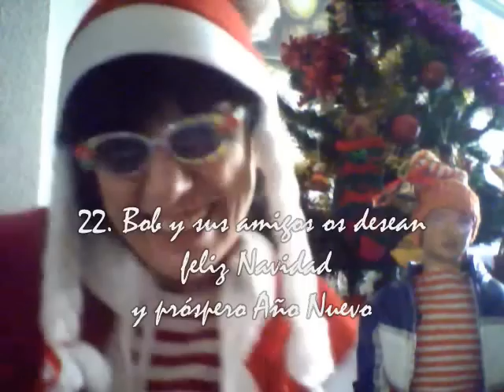22.Bob y yo. Bob y sus amigos os desean feliz Navidad.wmv